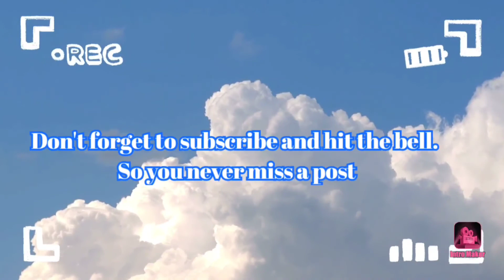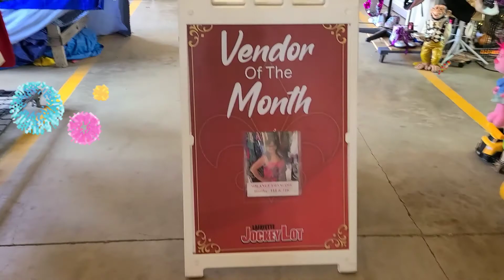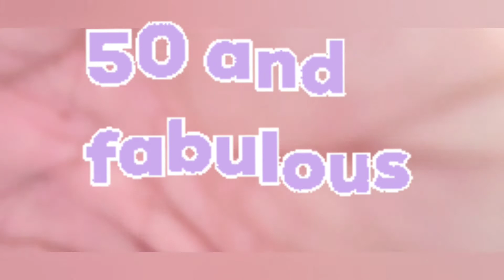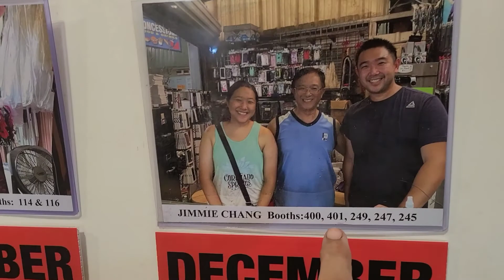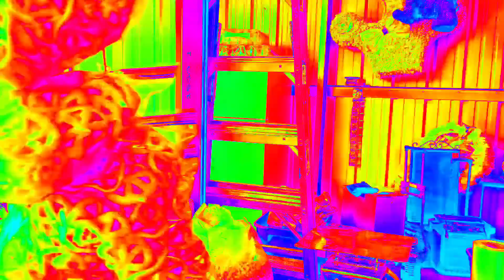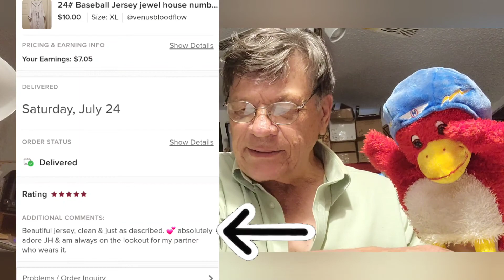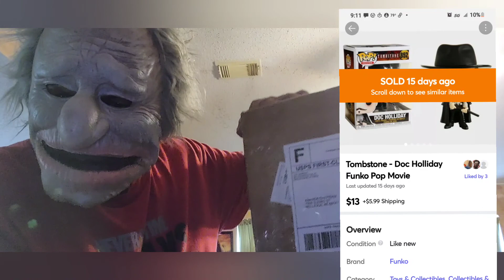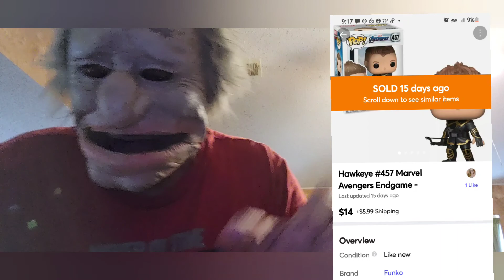Where did the jockylot flea market animals go ?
where did the jockylot animals go?